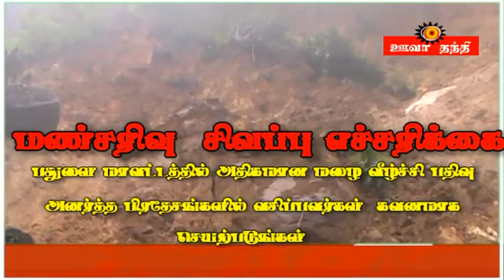பதுளை மாவட்டத்தின் நிலவுகின்ற சீரற்ற காலநிலை காரணமாக அபாயம்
பதுளை மாவட்டத்தின் நிலவுகின்ற சீரற்ற காலநிலை காரணமாக அபாயம் நிறைந்த பிரதேசங்களில் வாழும் மக்கள்  அவதானமாக செயற்படுமாறு அவசர வேண்டுகோள்
பதுளை மாவட்டத்தில் நிலவுகின்ற சீரற்ற காலநிலை  காரணமாக அனர்த்தங்கள் தொடர்பில் அறிவிக்க அவசர தொலைபேசி இலக்கம் 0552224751/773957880